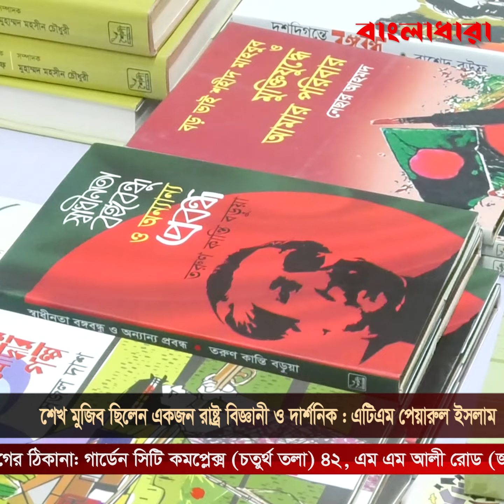শেখ মুজিব ছিলেন একজন রাষ্ট্র বিজ্ঞানী ও দার্শনিক :এটিএম পেয়ারুল ইসলাম